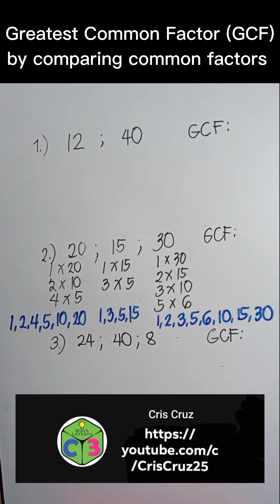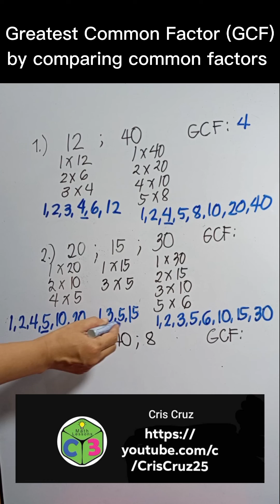Greatest Common Factor (GCF) by Listing Method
This short video will teach you one of the three methods of determining the greatest common factor (GCF), this is through listing method.

Happy learning! 🥰